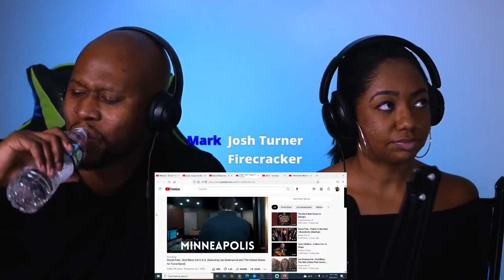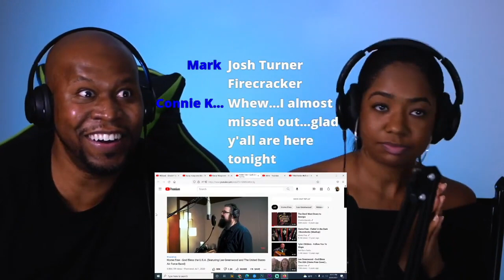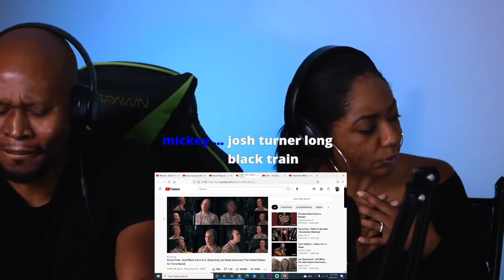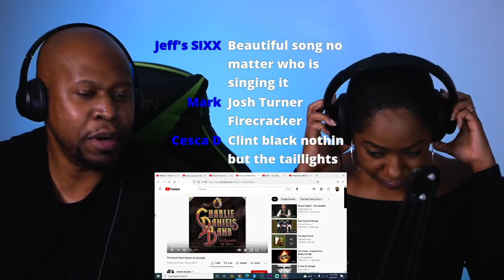Home Free - God Bless the U.S.A Reaction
Tasha's Instagram: @CountryMusicReactions